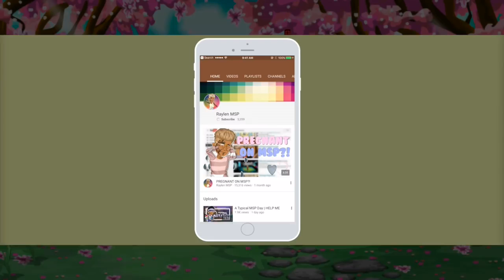HYUNA (Triple H) 365 FRESH ON MSP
GetTheLook CA: itsRaylen UK: Ujira USA: Mvrce AU: itsRaylen IE: Miryuki TWITTER: